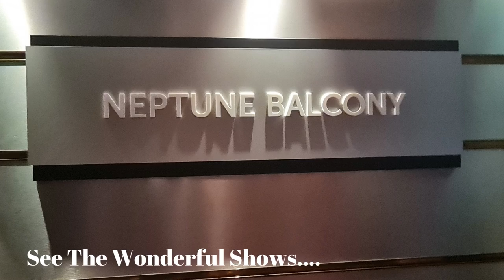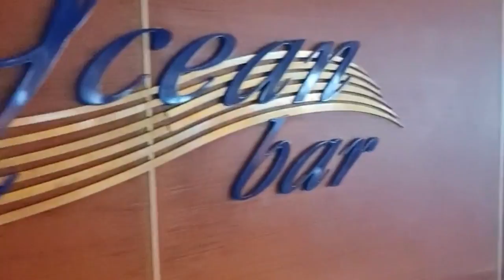The Beautiful Bolette - Fred Olsen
A brief introduction to a traditional cruise ship...The Bolette from Fred Olsen.